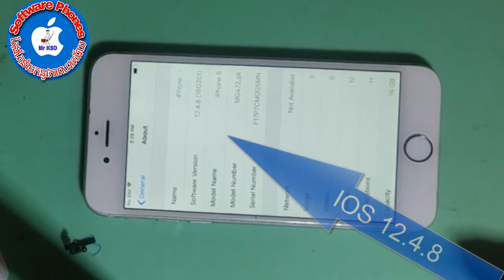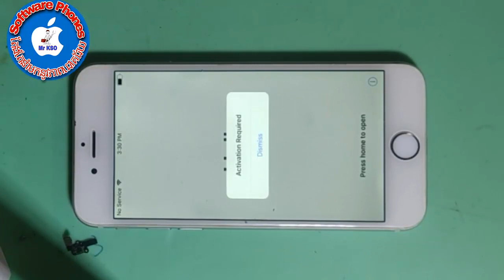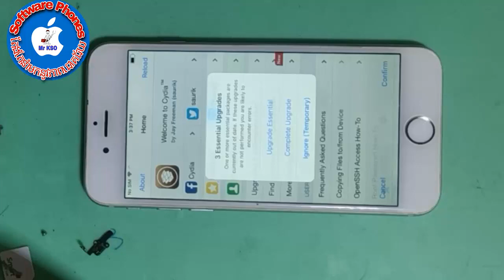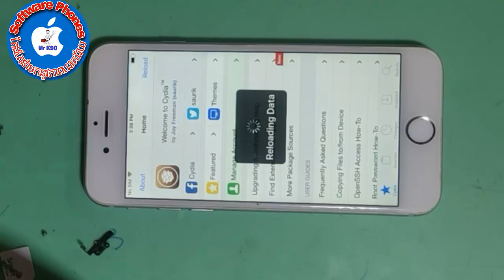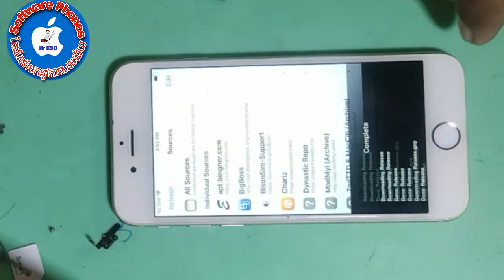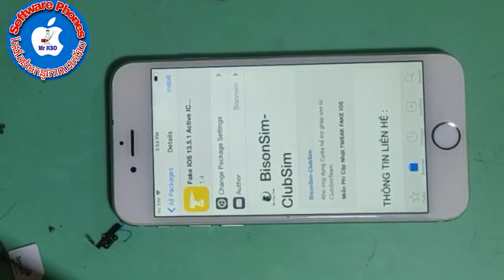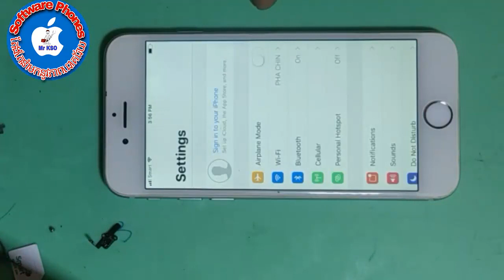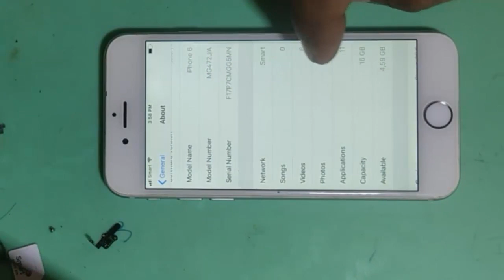HOW TO FAKE IOS 12.4.8 TO 13.5.1 FOR ACTIVE ICCID NEW SOLUTION 100%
for resolve HOW TO FAKE IOS 12.4.8 TO 13.5.1 FOR ACTIVE ICCID NEW SOLUTION 100%.
Note
1-phone jailbreak first
2-Update cydia
3-add sources :bisonsim.github.io
4-Install Fake ios 13.5.1
##Thanks for waching my channel.